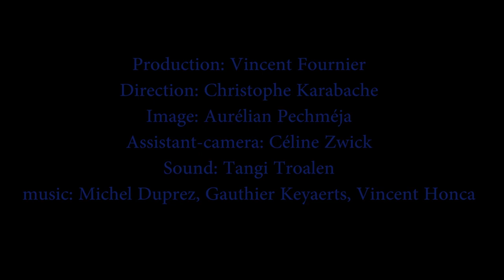Ultravokal | Trailer | Angelo Aybar | Stevens Fay | Claudia Fortunato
While on the run, Erwan, a young defector, meets Celia, a lost soul who joins him in his getaway. They are both trailed by an old man, Institoris, sent by the system to track them down and seize them, dead or alive.

Director: Christophe Karabache
Stars: Angelo Aybar, Stevens Fay, Claudia Fortunato